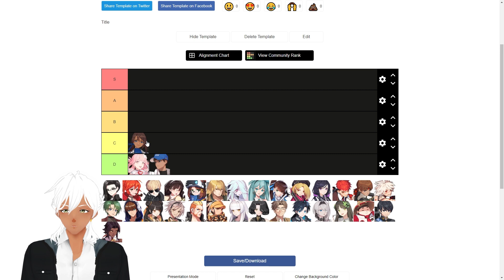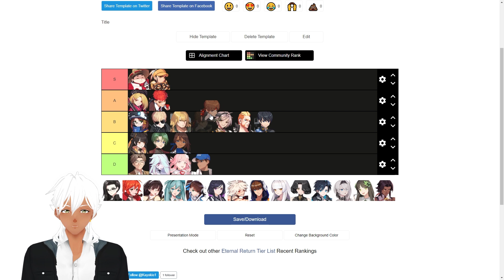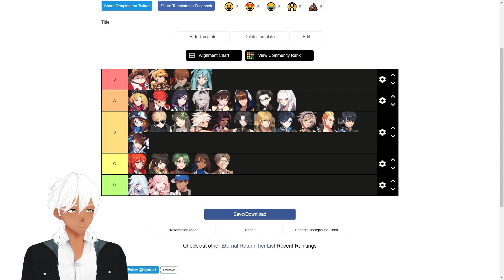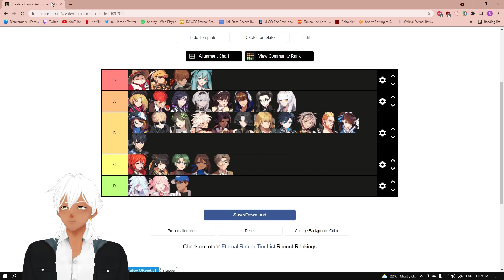SOLOS Tier List JULY 1ST | Eternal Return: Black Survival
Here is our SOLOS tier list for the 1st of July, we will make a new one the first of every month.